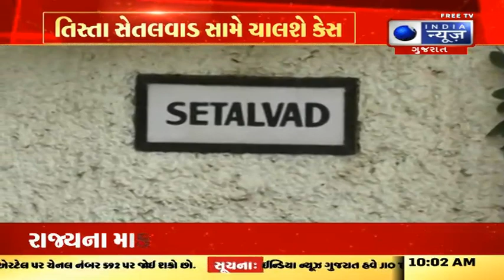The Case Will Go Against Teesta Setalvad : તિસ્તા સેતલવાડ સામે ચાલશે કેસ- ગુજરાતી સમાચાર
2002ના ગુજરાત રમખાણોના કેસ બાદ નિર્દોષ લોકોને ફસાવવા અને ગુજરાતને બદનામ કરવા પુરાવા સાથે ચેડા કરવાનો કેસ અમદાવાદની સેશન્સ કોર્ટમાં ચાલશે. આ કેસમાં આરોપી તિસ્તા સેતલવાડની અરજી પર મેટ્રોપોલિટન મેજિસ્ટ્રેટની કોર્ટે કેસને સુનાવણી માટે અમદાવાદની સેશન્સ કોર્ટમાં મોકલી આપ્યો છે. સેતલવાડે કોર્ટ બદલવાની વિનંતી કરી હતી. સેતલવાડ ઉપરાંત રાજ્યના ભૂતપૂર્વ પોલીસ મહાનિર્દેશક આરબી શ્રીકુમાર અને ભૂતપૂર્વ આઈપીએસ અધિકારી સંજીવ ભટ્ટ આ કેસમાં આરોપી છે. ગુજરાત રમખાણોને લગતા કેસોમાં ગુજરાતના તત્કાલિન મુખ્યમંત્રી નરેન્દ્ર મોદી અને અન્યોને એસઆઈટીની ક્લીનચીટને પડકારતી અરજી સુપ્રીમ કોર્ટે ફગાવી દીધા બાદ ગયા વર્ષે અમદાવાદ પોલીસની ક્રાઈમ બ્રાન્ચે ત્રણેય વિરુદ્ધ FIR નોંધી હતી. આ પછી મામલાની તપાસ માટે સ્પેશિયલ ઈન્વેસ્ટિગેશન ટીમ (SIT)ની રચના કરવામાં આવી હતી. એસઆઈટીએ તપાસ બાદ ગયા વર્ષે 21 સપ્ટેમ્બરે મેટ્રોપોલિટન મેજિસ્ટ્રેટ કોર્ટમાં ચાર્જશીટ દાખલ કરી હતી